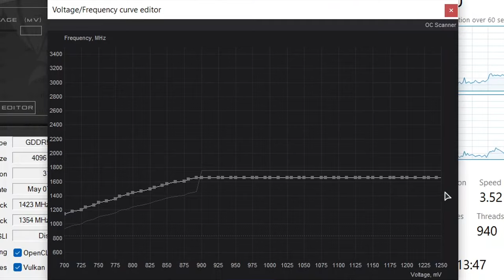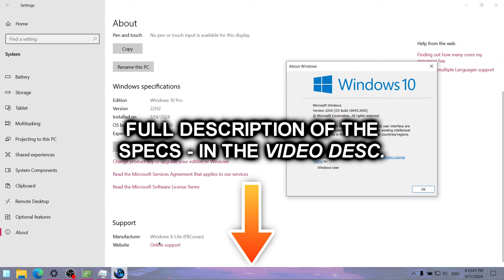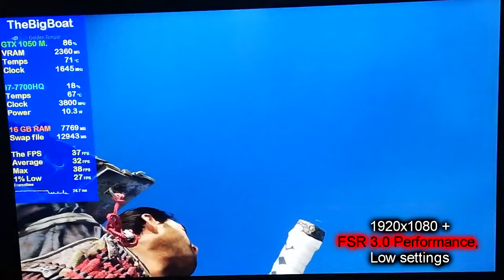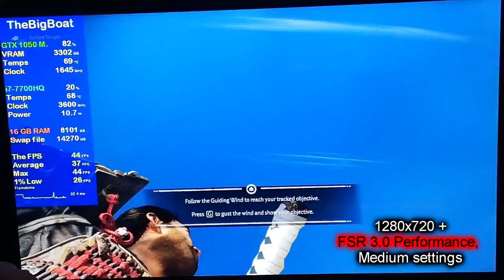Ghost of Tsushima on Lenovo Legion Y520 || NVIDIA GeForce GTX 1050 Mobile, Intel Core i7-7700HQ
This is how Ghost of Tsushima runs on a gaming laptop from 2017 with the Intel Core i7-7700HQ and NVIDIA GeForce GTX 1050 4 GB (non-Ti) Mobile.
We've been waiting for this one to come out on PC for a while! 🤩🤩🤩

🔧 *SPECS:*
🔵 *Integrated GPU: Intel HD Graphics 630* - 4 GB shared memory; 24 unified shaders; 1100 MHz burst frequency (for the 7700HQ); Kaby Lake architecture/family; DirectX 12.1, OpenGL 4.6 and Vulkan support; Using the latest drivers (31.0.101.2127) available
🕒 Timestamps:
00:00 - Intro and Specs
01:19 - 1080p, Very Low settings
03:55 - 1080p + FSR 3.0 Quality, Very Low settings
06:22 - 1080p + FSR 3.0 Performance, Very Low settings
08:46 - 720p + FSR 3.0 Quality, Very Low settings
11:19 - 720p + FSR 3.0 Quality + FG, Very Low settings
13:46 - 720p + FSR 3.0 Performance, Very Low settings
16:08 - 720p + FSR 3.0 Performance + FG, Very Low settings
18:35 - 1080p + FSR 3.0 Performance, Low settings
21:13 - 720p + FSR 3.0 Quality, Low settings
23:43 - 720p + FSR 3.0 Quality + FG, Low settings
26:05 - 720p + FSR 3.0 Performance, Low settings
28:27 - 720p + FSR 3.0 Performance + FG, Low settings
30:57 - 720p + FSR 3.0 Quality, Medium settings
33:37 - 720p + FSR 3.0 Performance, Medium settings
36:00 - 720p + FSR 3.0 Performance + FG, Medium settings
38:20 - 720p + FSR 3.0 Performance, High settings
40:57 - Outro